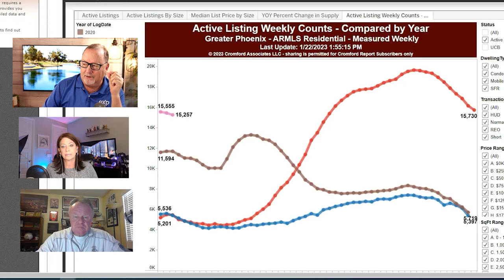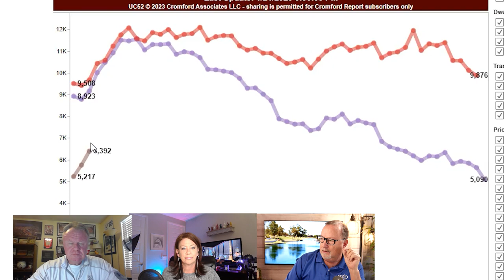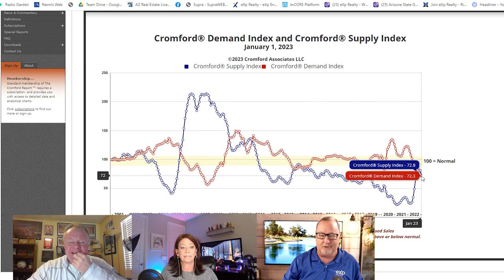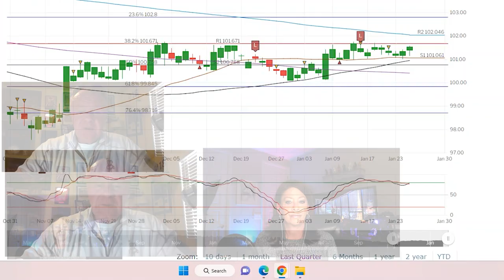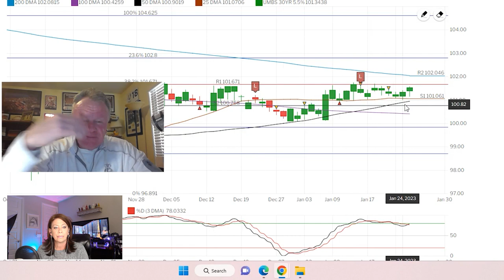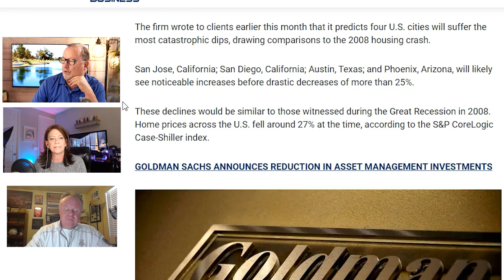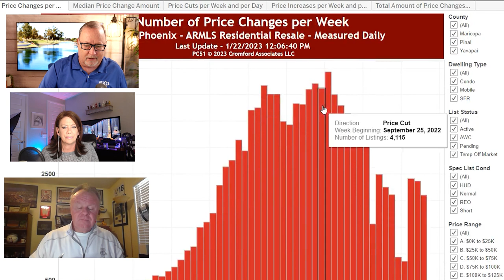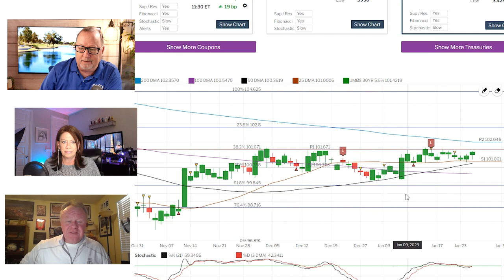Buyers RETURN... | Arizona Real Estate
Sales are equal to listings in the Arizona real estate market. That may change in either direction. We are in an interest rate driven market.

Rick McHone
Realtor with EXP Realty